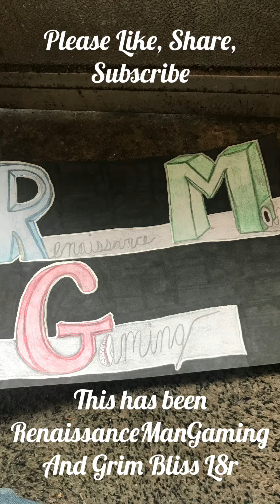Destiny 2 Witch Queen Spoiler and Catch Up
Destiny 2 Witch Queen Impressions So Far going thru all the Destiny news. I go over as much as I can to help a new or returning player to the franchise.